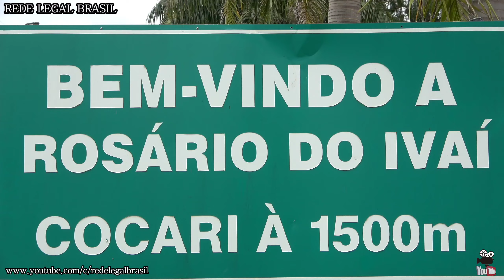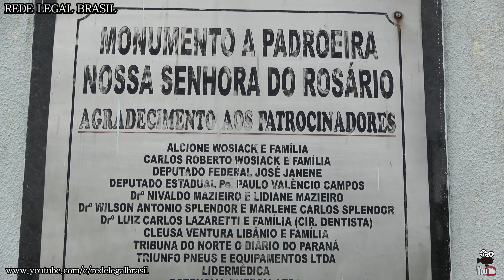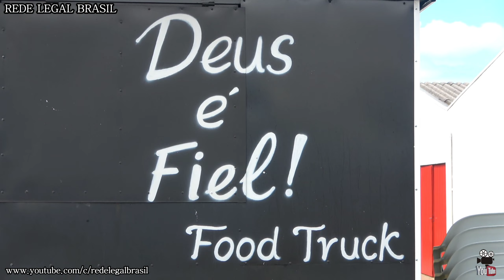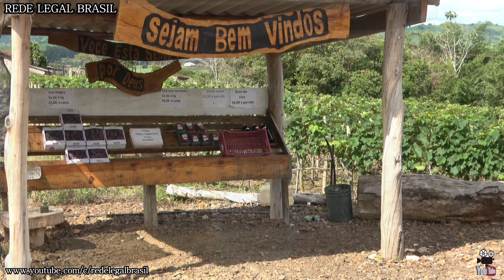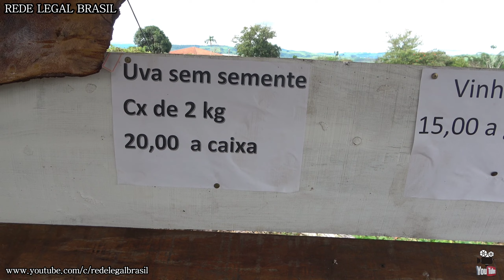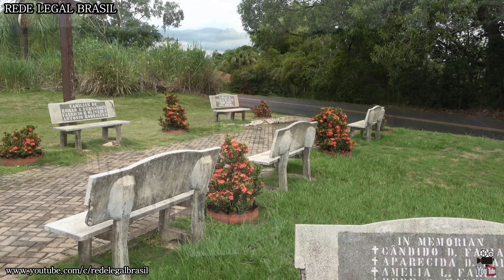Turismo Pela Cidade de Rosário do Ivai - Paraná @REDE.LEGAL.BRASIL 26/03/2022